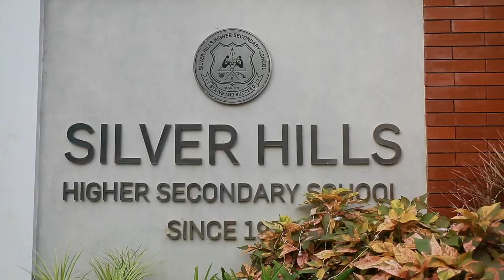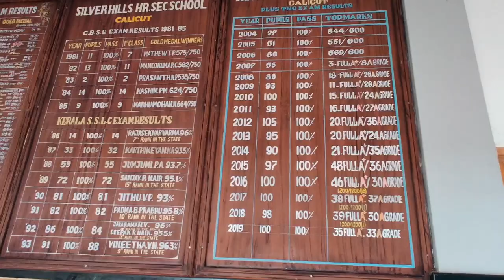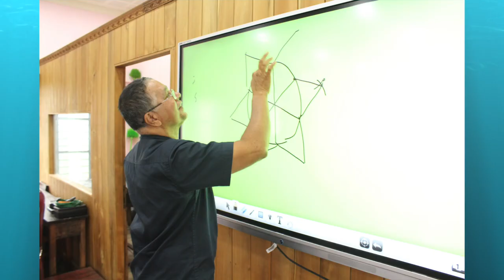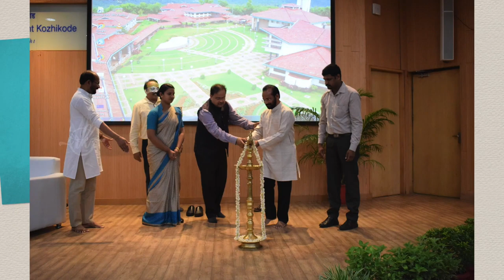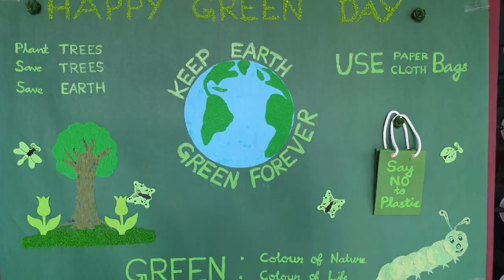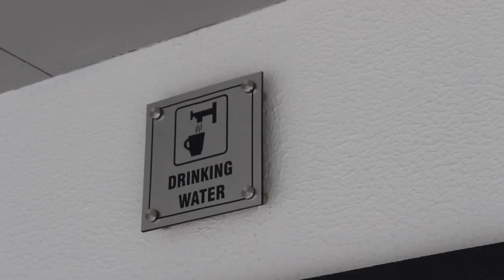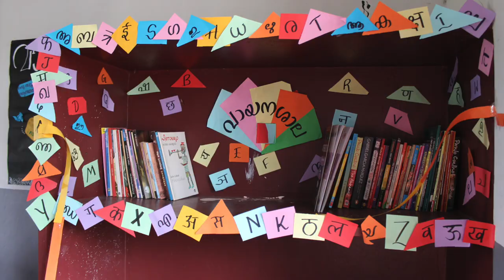SILVER HILLS HR.SEC.SCHOOL : ANNUAL REPORT 2019-20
DR.FR.BIJU JOHN (PRINCIPAL & MANAGER) | NARRATION : PRIYA T & VINOD | SCRIPT : LATIKA A , SREEDHARI E K , MANJU C | TECHNICAL SUPPORT : JAISON & SHINI | RECORDING : AMALA MEDIA HOUSE | EDITING : SHANOOP C V | PHOTOS & VIDEO : VENU, MOHANDAS, PRAVEEN, HARI & ANUJITH